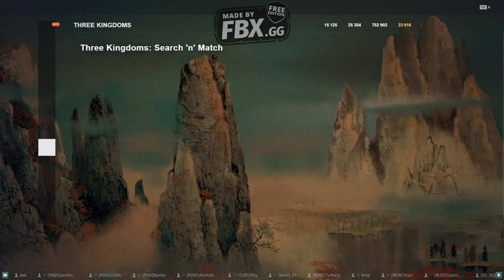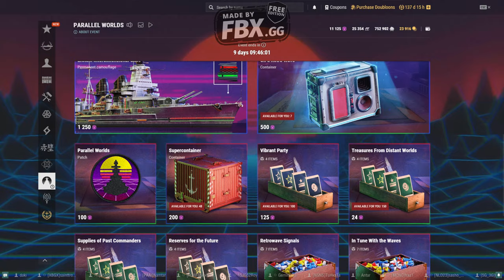World of Warships-Open 100 Containers/More Coal/100 Supercontainers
Open 100 containers /more coal / 100 Supercontainers